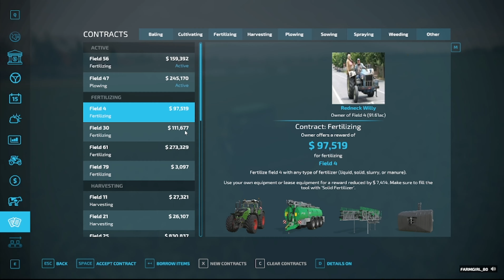Harvesting and sowing canola on Wild West x16 map Ep 5- Farming Simulator 22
Follow us when we starting a new big farm.
We can`t take loans or leasing.